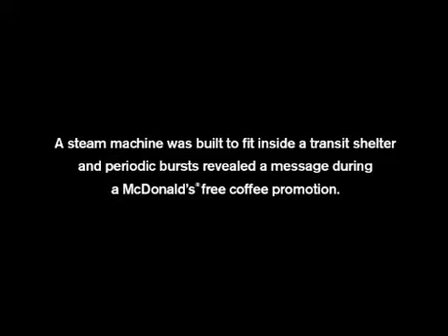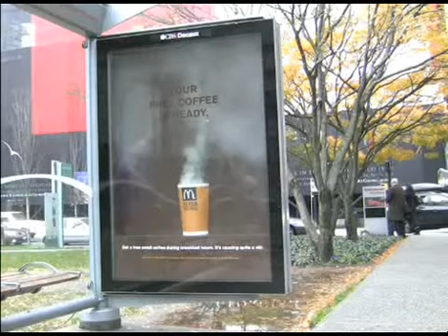I Believe in Advertising